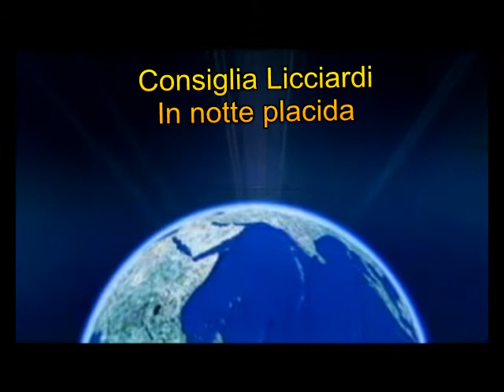Consiglia Licciardi - in notte placida.avi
bellissima interpretazione di Consiglia Licciardi su un canto religioso di autori anonimi, il brano appartiene ad una compilation " I canti di natale" della bravissima cantante. anno di uscita del CD: Natale 2010
Altre info e testo su: